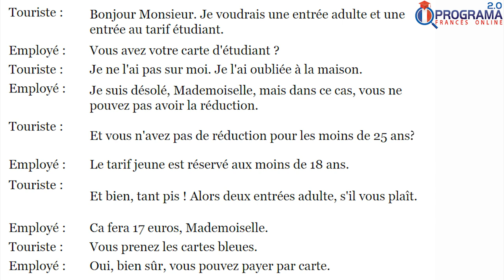VÍDEO 11: NO MUSEU | Luciano Rezende | Francês | 291 de 365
DÉCIMO PRIMEIRO VÍDEO...